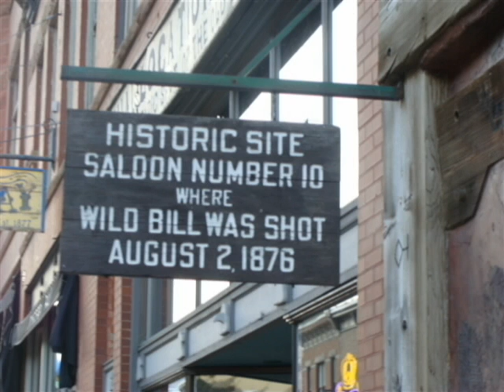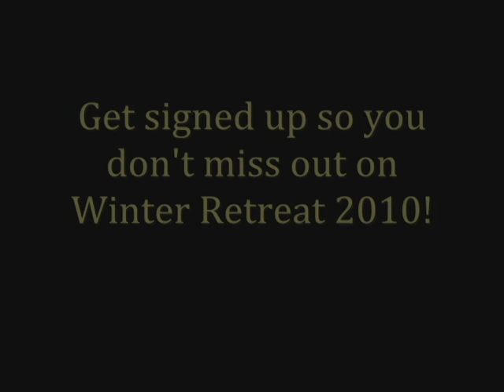Winter Retreat Promo Final.avi